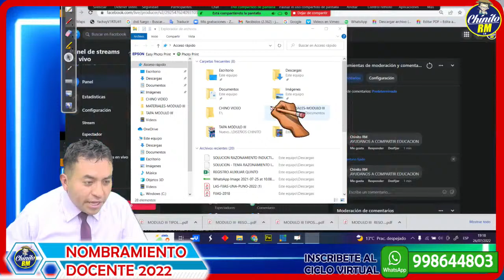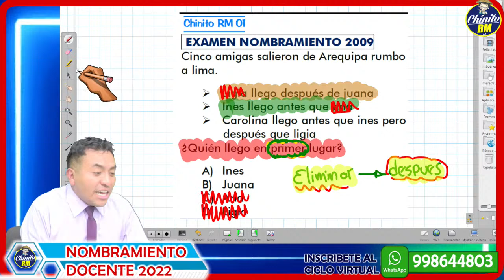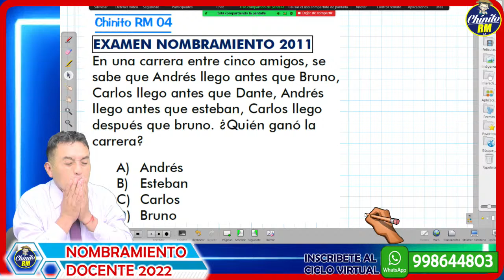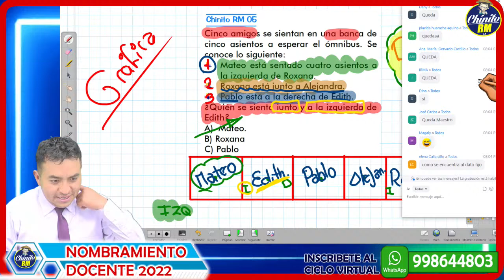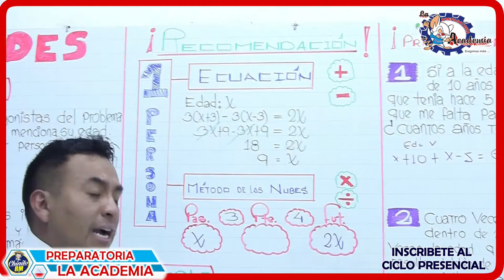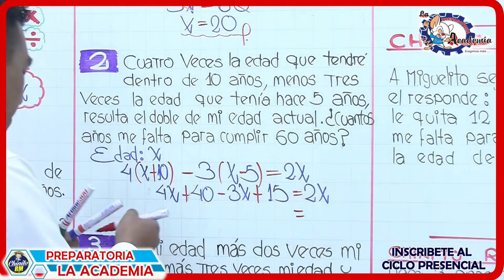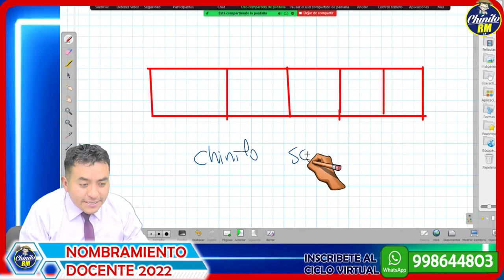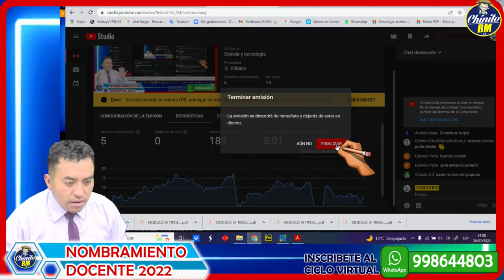RAZONAMIENTO MATEMÁTICO - PARA POSTULANTES A LA UNA - PUNO